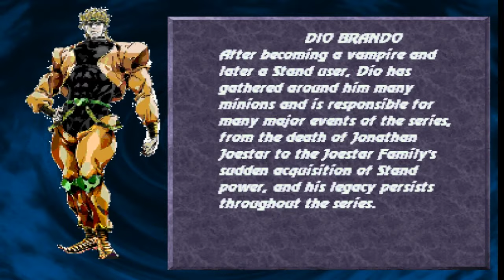Mortal Kombat Krossworlds by ThunderBirds601 - Dio